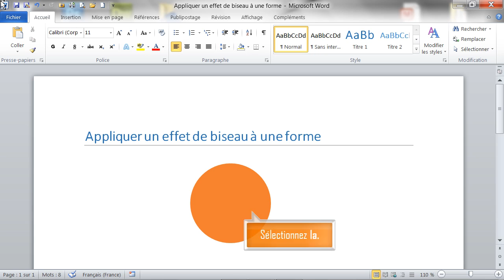Appliquer un effet de biseau à une forme dans Word - Formation Word Marseille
Tutoriel vidéo sur la fonctionnalité de Word : Appliquer un effet de biseau à une forme,
Issu de la formation Word de Optivalys Formations à Marseille.